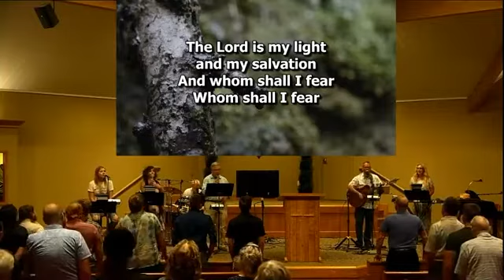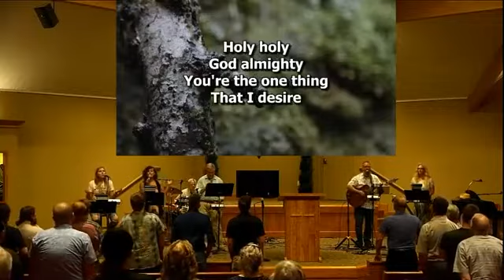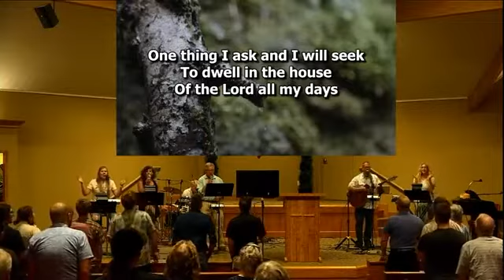Habakkuk 2// Todd Miller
Pastor Todd Miller teaches on Habakkuk 2
GraceFirst is an Evangelical Free Church located in Wichita, KS